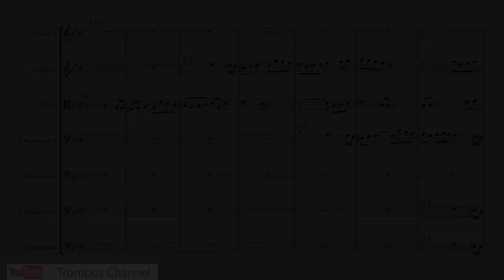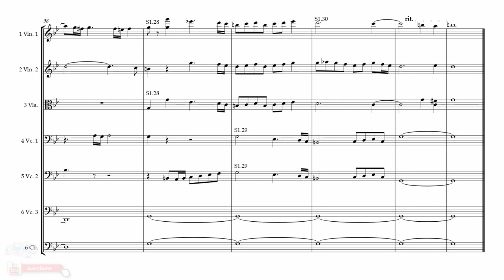W A Mozart Fugue in Gm K401 (375e) - String Sextet